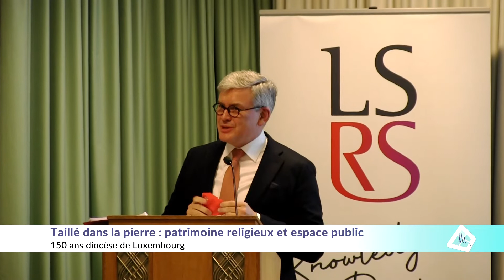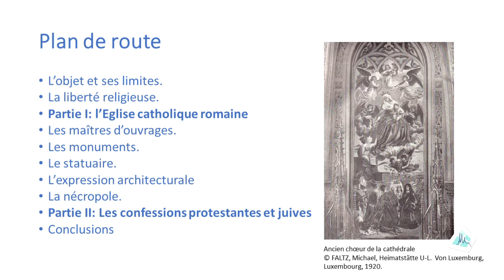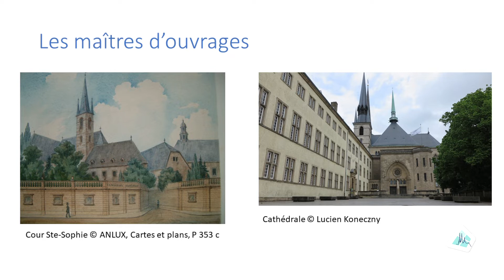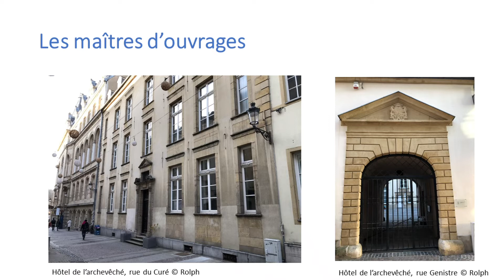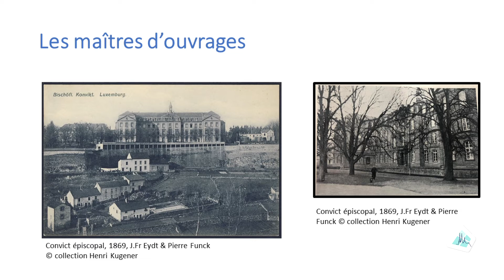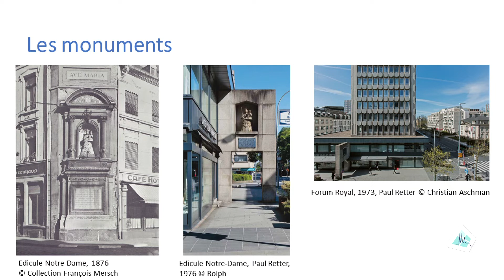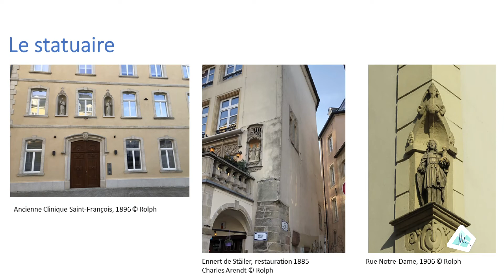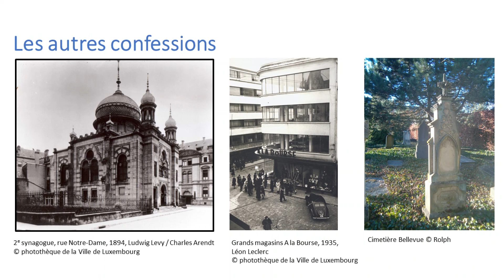Taillé dans la pierre : patrimoine religieux et espace public (Conférence)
Conférence par Dr Robert L. Philippart organisée dans le cadre du jubilé diocésain 2020 par le groupe de travail « 150 ans diocèse de Luxembourg » en collaboration avec la LSRS